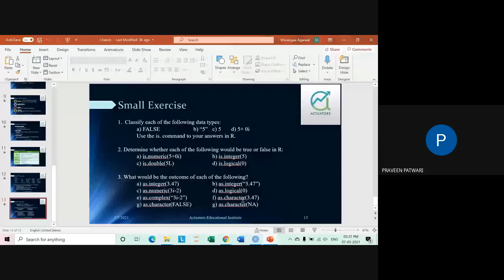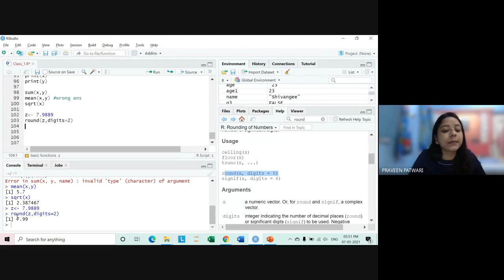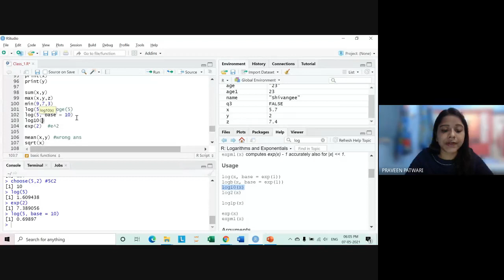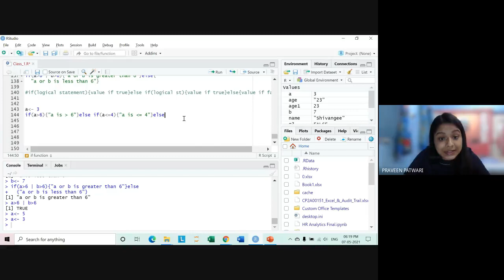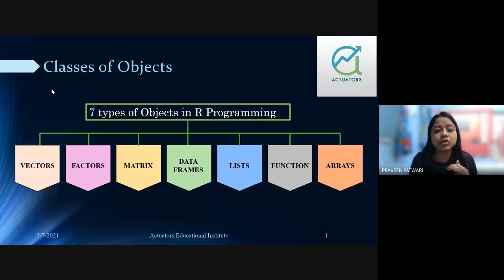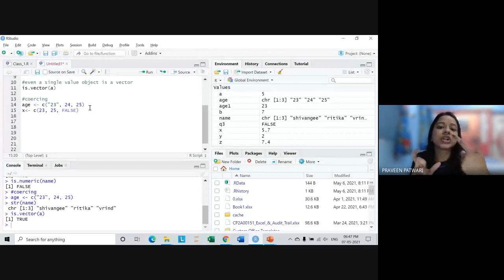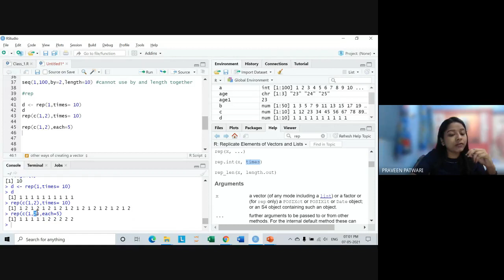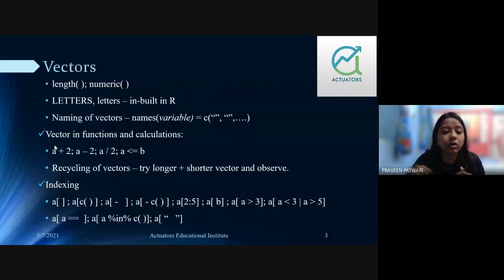R Programming Basics Class 2 | By Shivangee Agarwal | IFoA | IAI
In this video provides a comprehensive introduction to R programming, including downloading and installing R and RStudio, understanding basic functions, operators, and different data types in R. The video also covers creating user-defined functions, logical operations, and working with vectors and sequences in R. It’s a perfect guide for beginners looking to get started with R programming.

Timestamp
00:00 Introduction
00:39 Small Exercise
03:00 Basic Functions
04:30 Basic mathematical and logical functions
08:22 Help tab: Sum of Vector Elements
12:55 Rounding of Numbers
17:52 Maxima and Minima function
21:49 Combinations function
25:06 Understanding the ‘log’ function in R
29:34 IF Statement
55:21 7 Type of Objects in R Programming
57:30 First : Vectors
1:38:51 Task